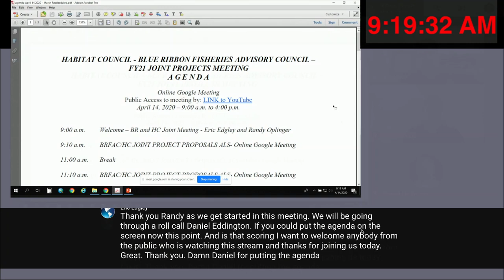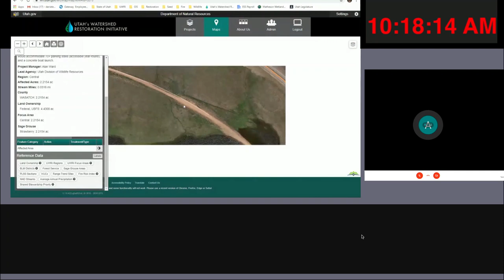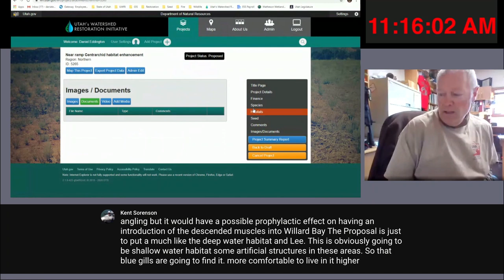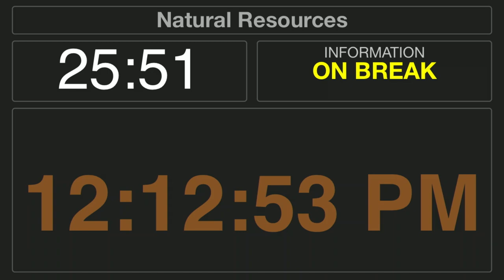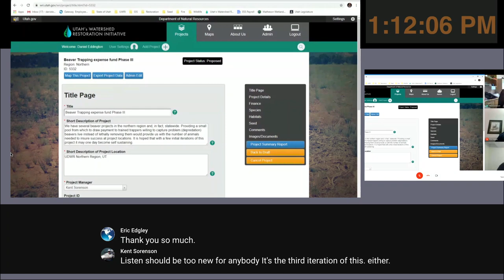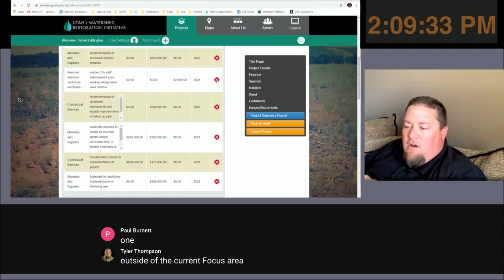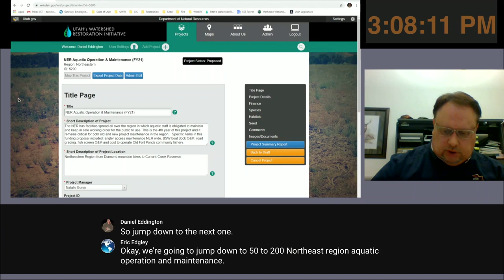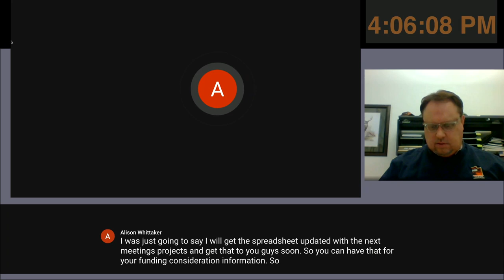DWR Habitat Council & Blue Ribbon Fisheries Advisory Council 4/14/2020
HABITAT COUNCIL - BLUE RIBBON FISHERIES ADVISORY COUNCIL

This meeting is a public meeting and questions and comments related to the presentations are welcome.  If you have a comment or question relating to any of the proceedings today please send them to . These comments will be summarized and shared with the Councils for consideration.

This ‘LIVE’ streamed public meeting & recording is subject to Governor Executive Order No. 2020-5.

(Suspending the Enforcement of Provisions of Utah Code §§ 52-4-202 and 52-4-207, and Related State Agency Orders, Rules, and Regulations, Due to Infectious Disease COVID-19 Novel Coronavirus)